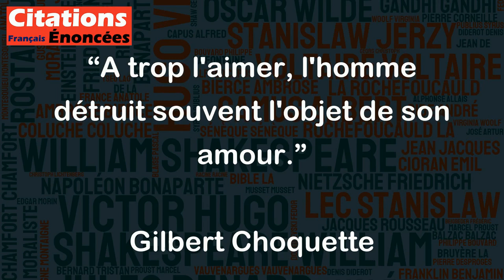A trop l'aimer, l'homme détruit souvent l'objet de son amour. - Gilbert Choquette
Cette citation de Gilbert Choquette souligne que parfois, l'amour excessif et extrême peut conduire à la destruction de l'objet de cet amour. En d'autres termes, à force de trop vouloir protéger et chérir l'être aimé, on peut finir par le surproteger, l'étouffer ou le contrôler excessivement, causant ainsi des dommages précisément opposés à ceux qu'on espérait éviter.
Il est important de rappeler que toute relation nécessite un équilibre, une dose modérée de protection et d'attention, sinon elle risque de devenir toxique et destructrice. Ainsi, cette citation souligne l'importance de vivre l'amour de manière saine et raisonnable, en donnant à l'autre l'espace nécessaire pour son propre développement et son épanouissement personnel.